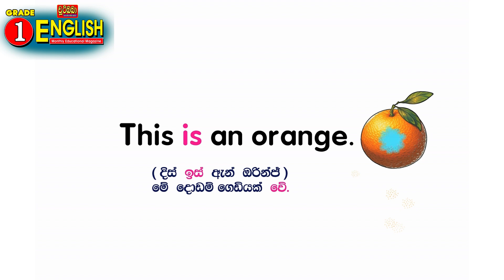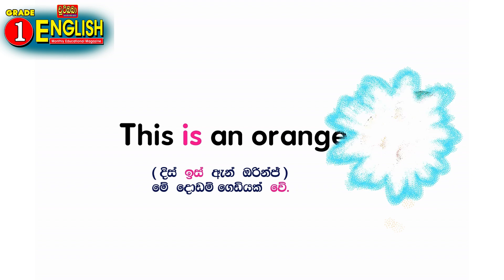Grade 01 August magazine listening and reading lesson | Imashi Education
Imashi Education